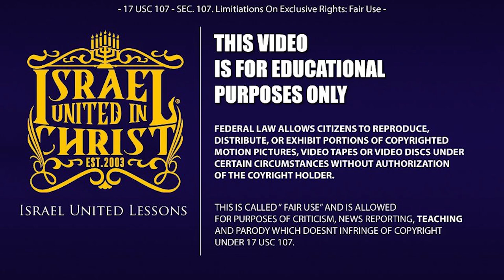IUIC | 15 Minutes with the Captains - RAISING REVOLUTIONIST